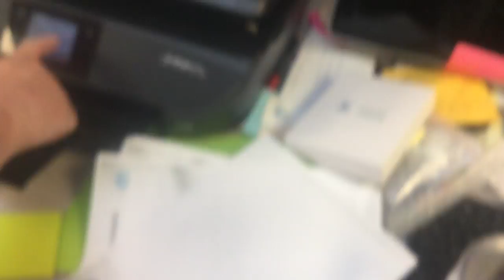jax car wash